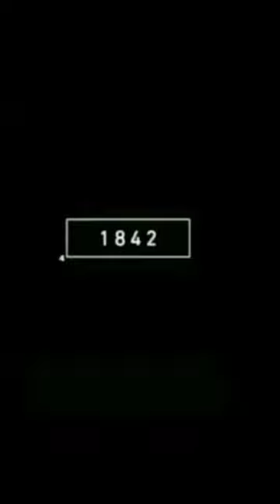2022 Markhor Vs 4000bce Markhor, Markhor Now Vs Then